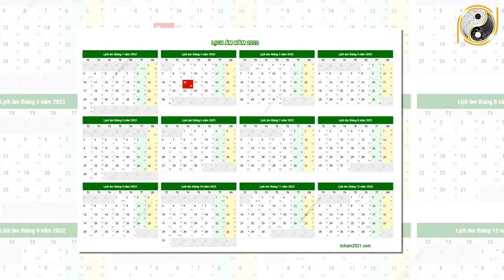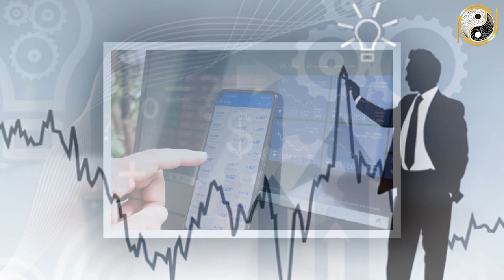Tử Vi Trọn Đời Tuổi Mậu Thìn 1988 Nam mạng Năm 2022 Vận May LIÊN TIẾP Ùn Ùn Kéo Tới Giàu Như Vũ Bão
01. Linh phù giải hạn
02. Hồ lô hóa giải Ngũ Hoàng
03. Mai Hoa Phú Quý
04. Gương bát quái tinh cầu
05. Kim bài thái tuế 2023
06. Vòng tam hợp Dần Ngọ Tuất
07. Vòng tam hợp Thân Tý Thìn
08. Vòng tam hợp Hợi Mão Mùi
09. Vòng Tam Hợp Tỵ Dậu Sửu
10. Bát bảo tâm kinh
11. Minh Quang pháp bảo cầu
12. Minh Quang pháp bảo lục giác
13. Tỳ Hưu Lộc Tài (Đồng)
14. Tỳ Hưu Khai Vận ( Bạch Ngọc)
15. Bách Niên Tụ Tài ( tụ tài lộc)
16. Song long ngọc ấn ( ấn thăng quan)
17. Kim bài ngũ Lộ Thần Tài
18. Hồ lô bình an ( treo xe)
19. Móc khóa văn xương
20. Ống bút văn xương gỗ đào
21. Bút văn xương gỗ đào
22. Bút văn xương gỗ đào nhỏ
23. Hoa mai kim tiền ( mạ vàng )
24. Các vật phẩm phong thủy khác Tử Vi Trọn Đời Tuổi Mậu Thìn 1988 Nam mạng Năm 2022 Vận May LIÊN TIẾP Ùn Ùn Kéo Tới Giàu Như Vũ Bão